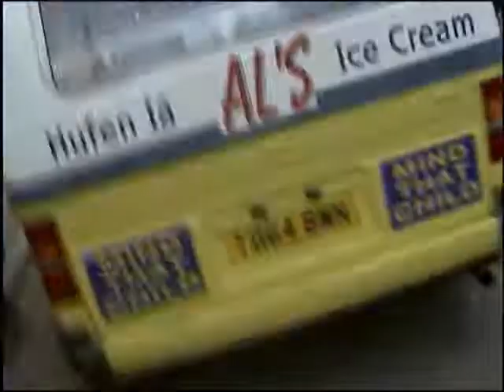Pool Party 2006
£3 kids pool. £6 12pack of Strongbow. Summer fine; Priceless...